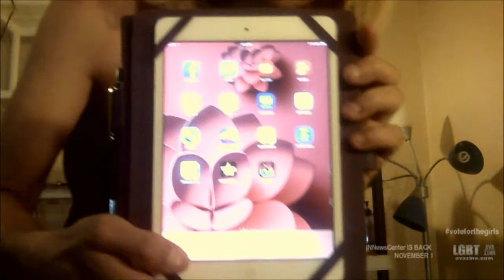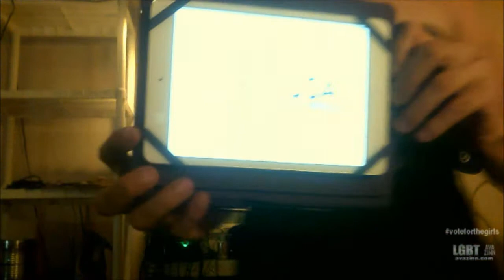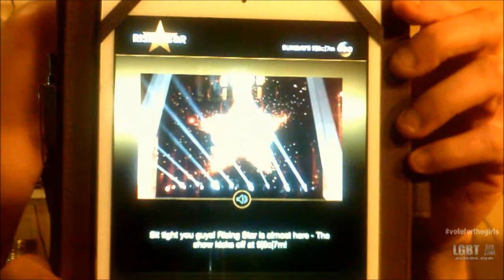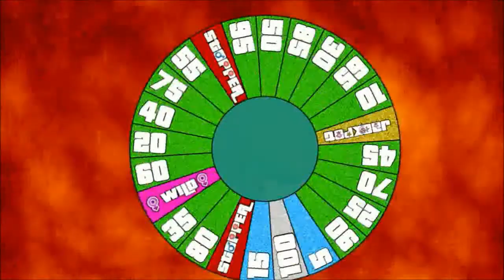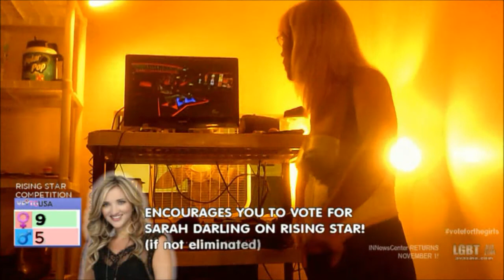We've got one big, one big problem with WGWG's - Rising Star Result (6/29/14) | VFTG USA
The second of the Rising Star Qualifiers round proved to be problematic as several problems with the ABC feed, the Rising Star ABC app, despite Ava Zinn obtaining her first iPad (a reward for Ava because Alex & Sierra Won The X Facator USA 3 and Tessanne Chin won The Voice of America 5, in addition to Ava's upcoming navel piercing in a future VFTG USA episode).

However, Shameia Crawford and Megan Tibbits needed a West Coast Save to advance in the Rising Star Duels round airing July 13.

Three more males (Adam Jaymes, Will Roth, and Austin French) or those dreaded WGWG's (Vote for the Girls always encourages you to vote no on any non-VFTG pick such as the dreaded white guys with guitars and the males are traditionally booed by the VFTG audience)

However, April Lockhart (of what we hope will be a trend for months and years to come are the WCWG "White Chick With Guitar" factor), Alice J. Lee (of Chicago, should she win this will count as a "DOUBLE VFTG VICTORY"), and Sonnet Simmons advanced to the next round.

NOTE: The title of the video is a parody of one of the lyrics from the Ariana Grande song "Problem," which was performed by Trinitti.

Vote for the Girls USA Season 6 Episode 3 TV-14 DLS

Ava Zinn returns for a sixth season as she encourages viewers of interactive reality based singing competitions to vote for the female contestants on VOTE FOR THE GIRLS.

FOLLOW VFTG ON TWITTER and use hashtag voteforthegirls or VFTG